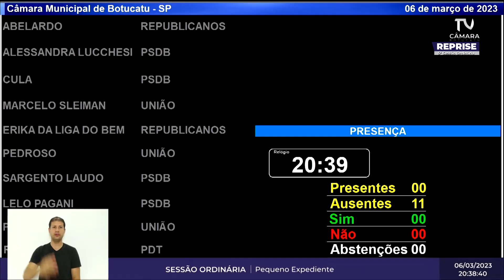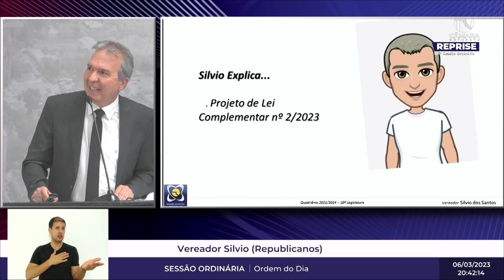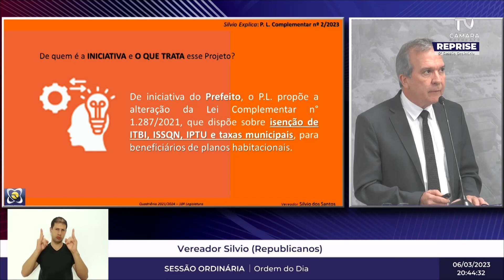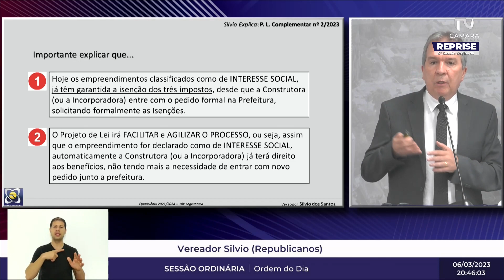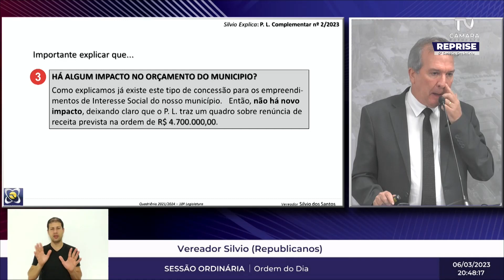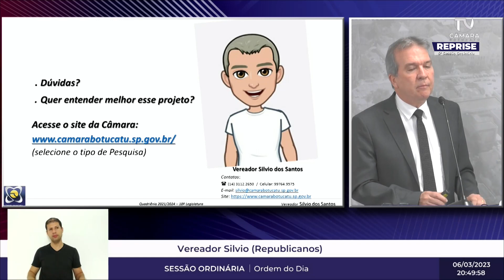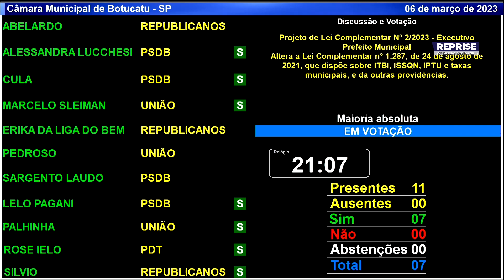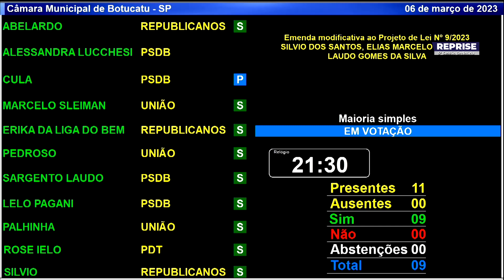Sessão ordinária - 06/03/2023